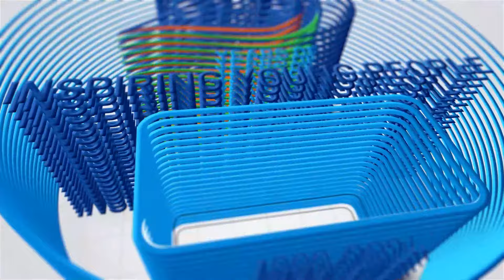Rupa Vasantrav Taksal | LGBTIQA+ Success Stories | Episode -03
Meet Rupa Taksal, a married transwoman breaking barriers and thriving as an entrepreneur in the tailoring industry.

Rupa found support and guidance through CYDA and United Way Hyderabad, enabling her to pursue her passion for tailoring. Through their assistance, she underwent a transformative two-day training program, equipping her with essential business skills and strategies.

From stitching saree falls and blouses to crafting pillow covers and curtains, Rupa's craftsmanship knows no bounds. She also specializes in alterations for both men and women's clothing, providing personalized services that have garnered her a loyal clientele.

Utilizing social media platforms like Instagram and Facebook, Rupa showcases her creations, attracting a steady stream of orders and opportunities. With the financial assistance received, she was able to invest in essential equipment like a tailoring machine, propelling her business forward.

What sets Rupa apart is her dedication to sustainability. She repurposes old clothes into functional items like pillows and decorative covers, contributing to both environmental conservation and household aesthetics.

Today, Rupa finds fulfillment and financial stability through her entrepreneurial endeavors, earning up to Rs. 500 daily from the comfort of her home. Her journey is a testament to resilience, resourcefulness, and the transformative power of community support.

Join us in celebrating Rupa's success and the organizations that have played a crucial role in her journey.